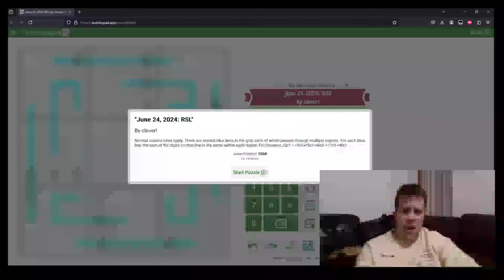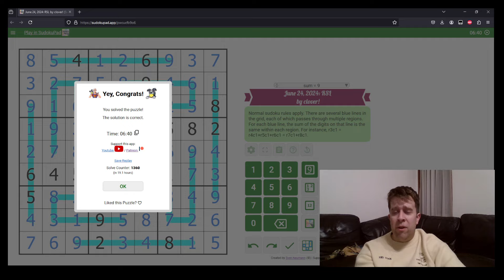GAS Sudoku Walkthrough - RSL by Clover (2024-06-24)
Bill solves Clover's Region Sum Lines Sudoku, Originally posted 24th of June, 2024.

Normal sudoku rules apply. There are several blue lines in the grid, each of which passes through multiple regions. For each blue line, the sum of the digits on that line is the same within each region. For instance, r3c1 = r4c1+r5c1+r6c1 = r7c1+r8c1.

Two Hats: 7:30 One Hat: 14:00 Dinosaur Blue Beishanlong